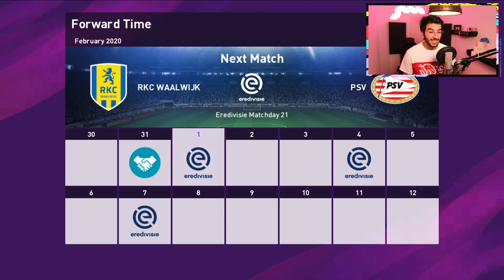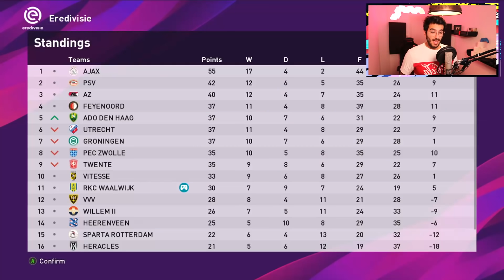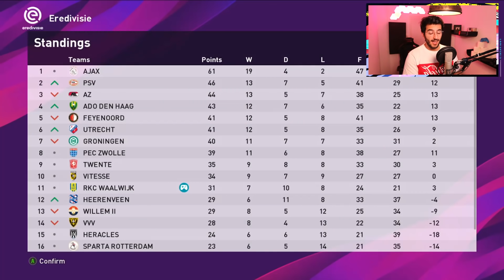PES 2020 BECOME A LEGEND #5 - INSANE GROWTH & THE CHASE FOR TOPSCORER!!